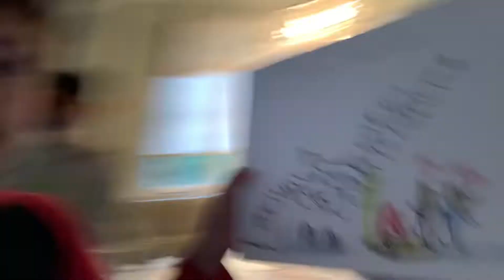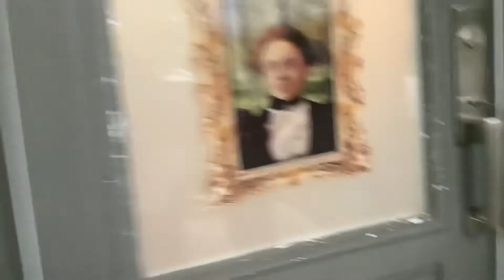This is war part 7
Hi it’s me and Sam we are going to 50 castle knock but things go wrong 😑 enjoy 😊